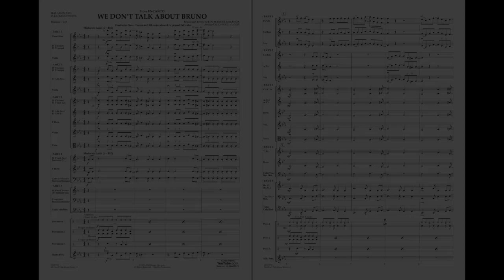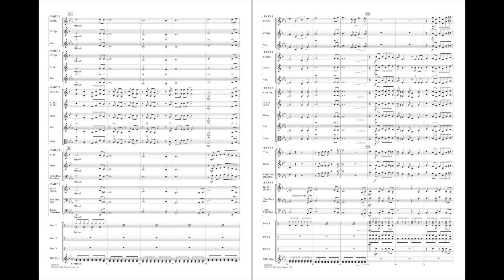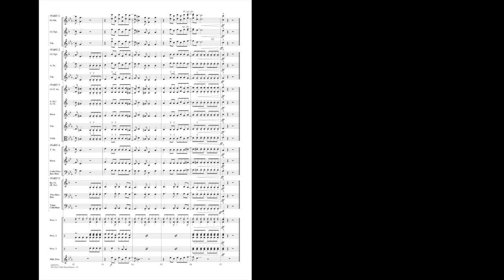We Don't Talk About Bruno by Lin-Manuel Miranda/arr. Johnnie Vinson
Flex-Band - Grade 2
With an infectious groove and familiar melody, this hit from Encanto is already becoming a classic. Here's a great sounding arrangement with flexible scoring.
HL04007571
HL04007572